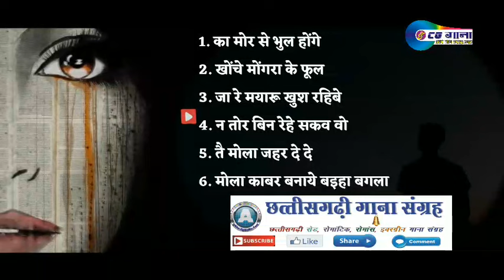CG Sad Songs Collection Part 2 | छत्तीसगढ़ी दर्द भरे गीत भाग 2 || Cg Song | A Series Muzic Collection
Mp3 Song Download Coming Soon...

अगर आपको हमारे सभी वीडियो यूट्यूब में देखना है तो आप यूट्यूब पर CgGaNa CgGaNaDjAmar CGGANA_DJAMAR CgGaNa_Com CgGaNaCom DjAmar_CgGaNa CgSong CgSongs ChhattisgarhiGeet JasGeet CgHoli CgDjSongs CgDjSong CgDardBhareGeet CgFilmiGeet CgFilmiSongs टाइप करे और आपको हमारे सभी वीडियो मिल जायेगा

आपके गाने को 24 घंटे के अंदर हटा दिया जायेगा -
या फिर उस वीडियो के नीचे कमेंट करे जिसे आप हटवाना चाहते हैं

धन्यवाद,

Songs Credit For Any Problem?

or Directly Whatsapp Massages 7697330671